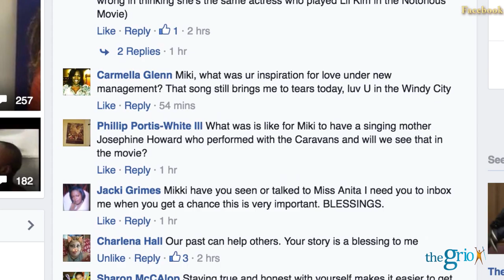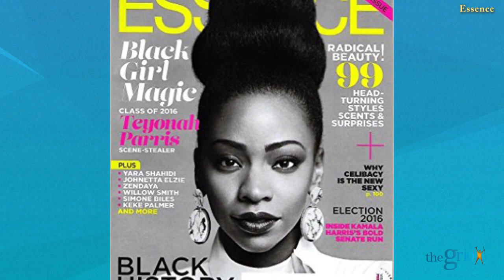Teyonah Parris & Miki Howard get CANDID about fame, drugs and the music industry in new TV One movie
This week's Grio LIVE session hosted actress Teyonah Parris and R&B titan Miki Howard.  Teyonah is starring in the first ever TV One 'Unsung' movie about Miki's life and struggles with drugs, abuse and fame in the music industry.

The two sit with theGrio's Natasha Alford to dish on making the movie, succeeding in the business and what R&B music needs today.